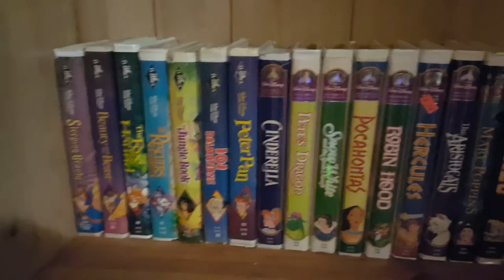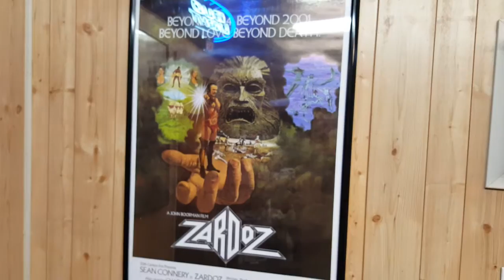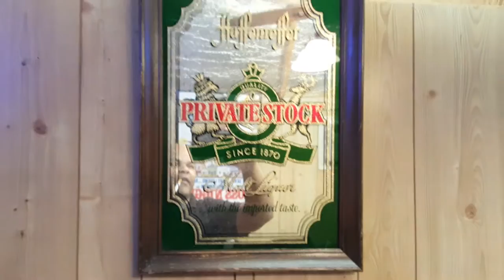Vhs collection and my man cave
Disney vhs tapes and other collectibles plus man cave tour